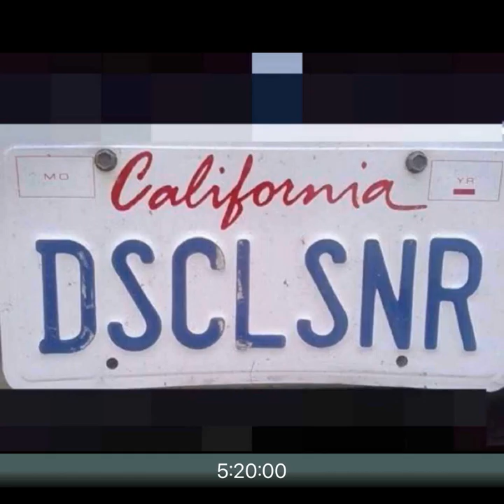5/20/00 The Best of DSC